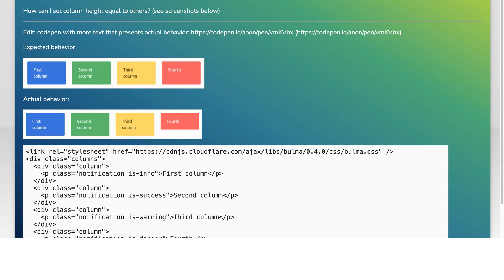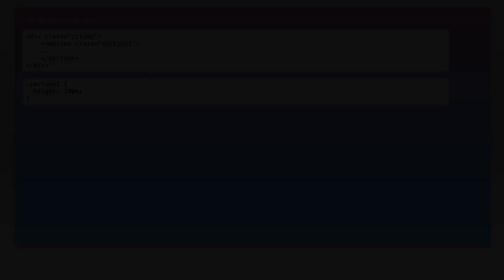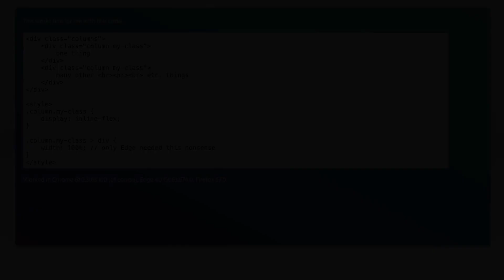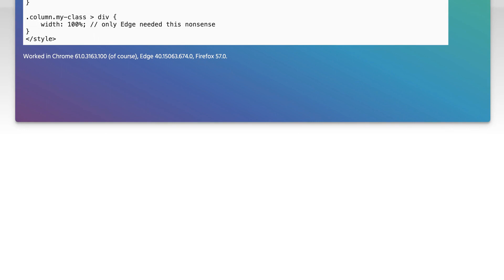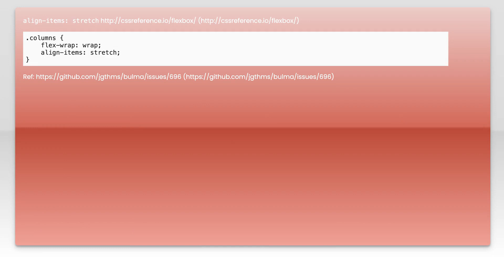How to set column height equal to longest column in Bulma (flexbox)?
css: How to set column height equal to longest column in Bulma (flexbox)?

Related to: css, flexbox, bulma